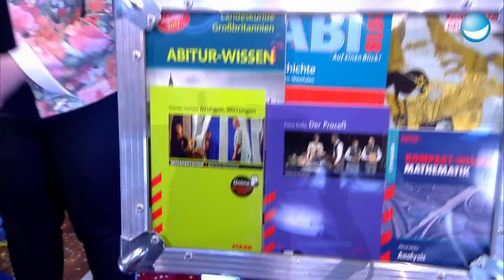"Aber kein Druck!" | In der Abschlussprüfung hängt alles an einer Antwort! |LUKE! Die Schule und ich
Und schon ist es Zeit für den Schulabschluss! Die Promis gehen mit deutlichem Vorsprung in die Prüfung. Können die Schüler noch einmal das Ruder rumreißen oder sicher sich die VIPs den besseren Notendurchschnitt?